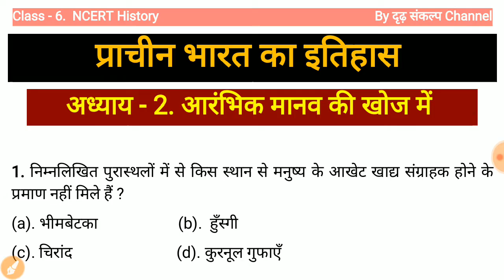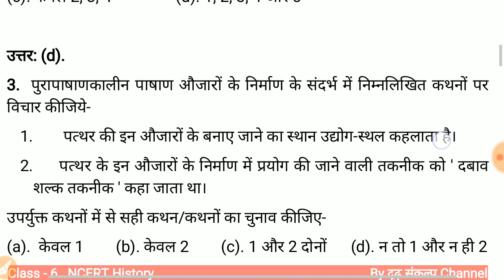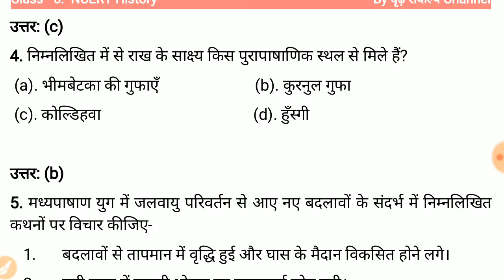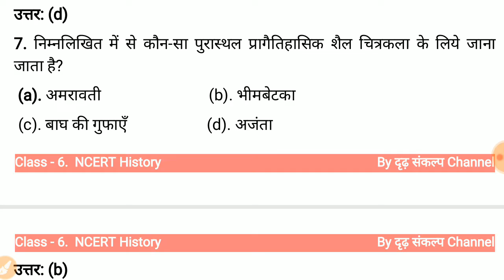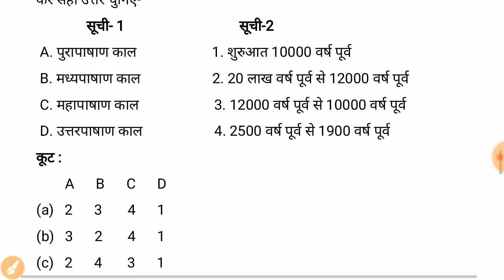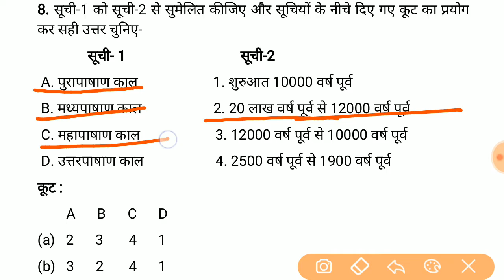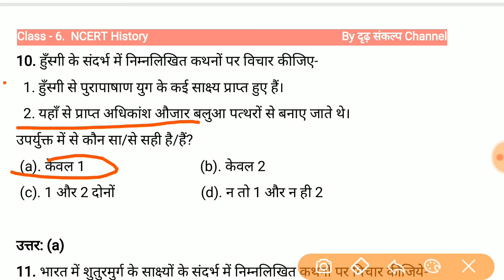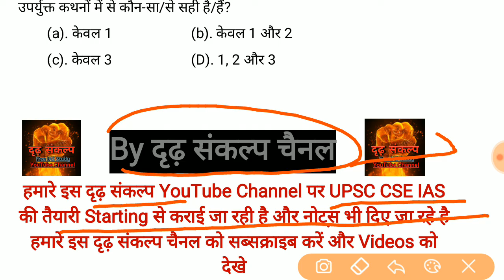NCERT History Quiz/Class 6/Chapter 2/आरंभिक मानव की खोज में/ प्राचीन भारत का इतिहास For UPSC CSE IAS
NCERT History Quiz Class 6 in hindi chapter 2 ,